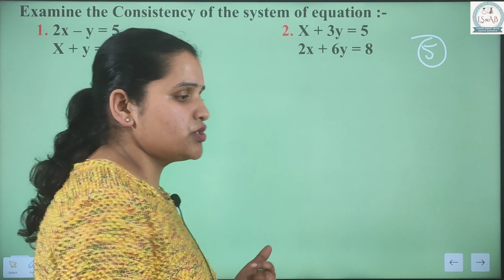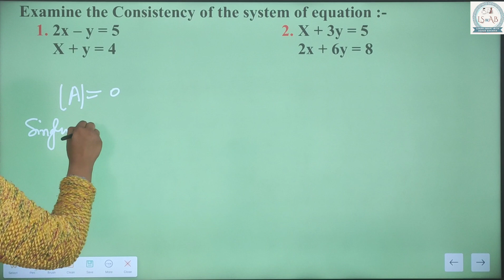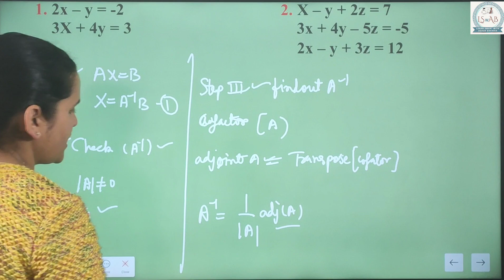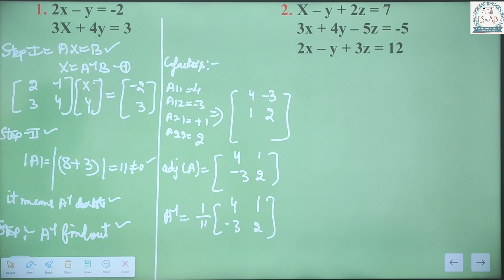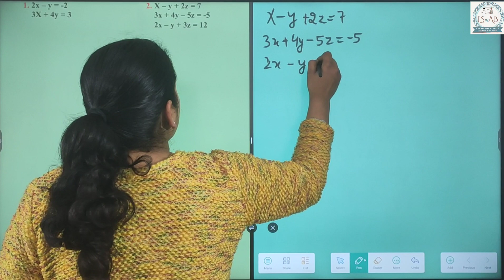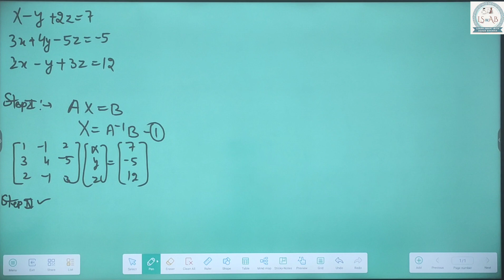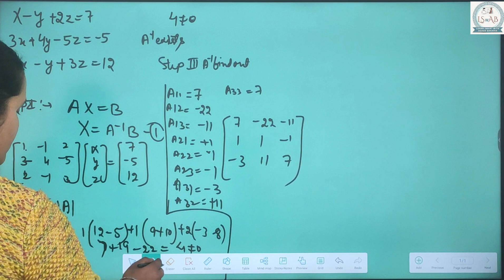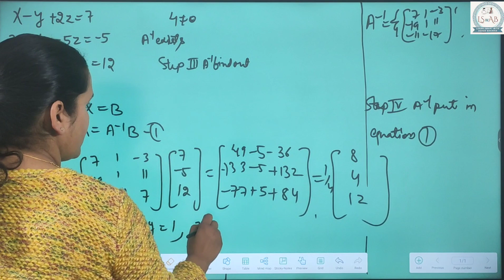PART 6| Class 12 Maths: | Chapter 4 Determinants| with SHIKHA BHANOT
we delve into the intricate world of Class 12 Mathematics, focusing on Chapter 4: Determinants. 🧠📚 Join us as we demystify the key concepts, walk you through step-by-step solutions, and provide valuable tips to ace your exams. Whether you're a student seeking clarity or a teacher looking for effective teaching strategies, this video is your ultimate guide to mastering determinants in Class 12 Maths. 🎓✨ Don't miss out on the chance to boost your understanding and confidence in this crucial topic. Hit play now and let's conquer determinants together! 🔍🔢

For more Chapters & videos go to App 'Learn Smart with Ashok Bakaria' on play store or